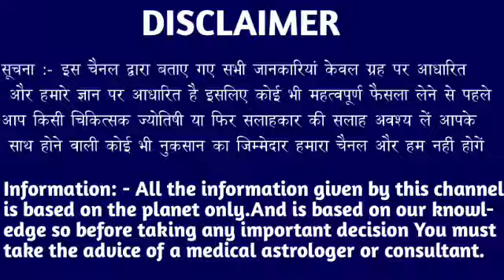वृश्चिक राशि वालों 31 अक्टूबर 5:30 बजे प्रलय आने वाला है मजाक समझने की गलती मत करना। Vrishchik Rashi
वृश्चिक राशि वालों 24 अक्टूबर 5:30 बजे प्रलय आने वाला है मजाक समझने की गलती मत करना। Vrishchik Rashi#vrishchikrashi